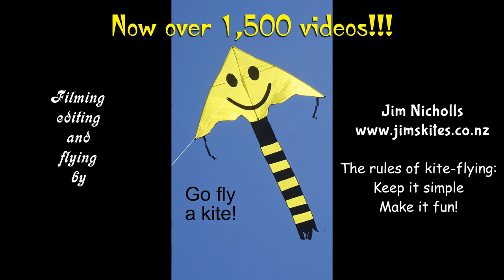Three cheap kites and two tails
My 1,516th kite video.  Cheap kites can be just as much fun to fly as expensive ones, but although I have a lot of them, they seldom get into the air.  On this occasion, with just a very short time available, I decided to give three of them their chance.  Maybe I'll show more of them in the near future.